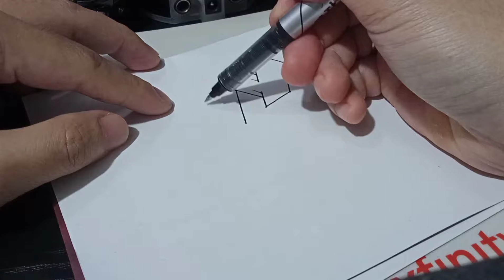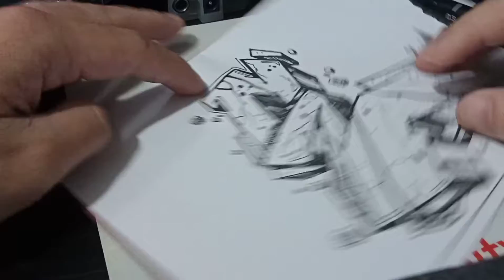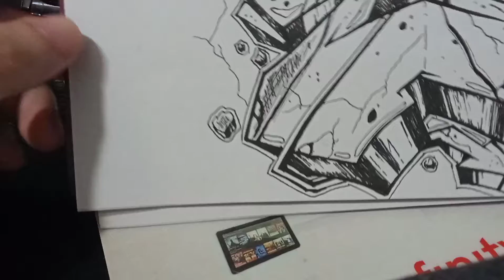Graffiti Letter (E)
Graffiti Alphabet Design
Graffiti Alphabet Style
Graffiti Design
Graffiti Style

Any suggestions would be greatly appreciated!

Thanks!